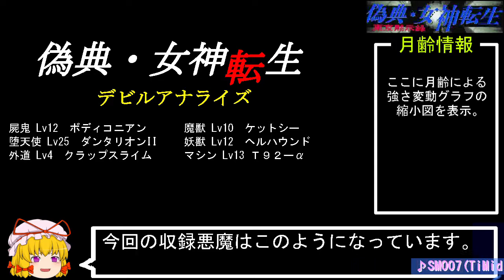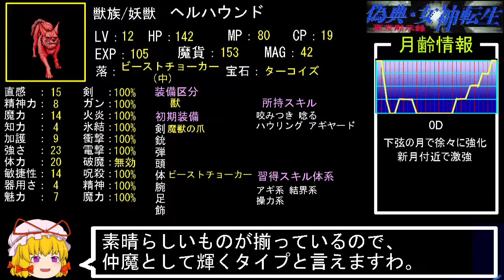PC98版『偽典・女神転生』実況解説プレイ Part11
都庁45F到達まで
偽典・女神転生のbiimシステム実況解説動画になります。
声の出演：某VOICEROID

☆偽典について知ってることがあればコメ欄にオナシャス！
新情報については検証も行う予定です。

☆参考資料
・にゃるらとてっぷホテル様
・着弾書店様『偽典・女神転生非公式ガイド』（データ編・マップ編）
・Somatic Energy Institute様

☆元ゲイツァーがLinuxに挑むブログ
Linuxは日常使用に耐えるのか？

☆連動式ブログ
Yukarin's Hummer! -偽典・女神転生実況解説-

☆wineの動作確認とかやってるTwitter（今日から偽典もやります）